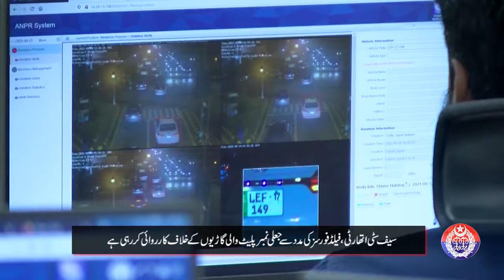Big crackdown of Safe City against fake number plate installers.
The Punjab Safe Cities Authority seized 1556 vehicles, motorcycles, rickshaws and other vehicles with fake and non-specimen number plates in three weeks. Remember, using a fake number plate is a crime and you cannot escape Safe City cameras!